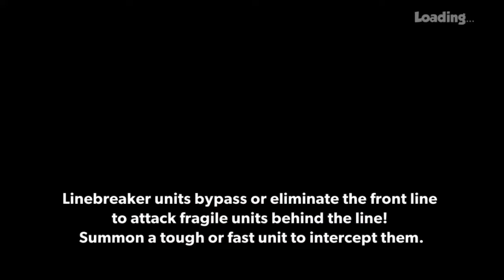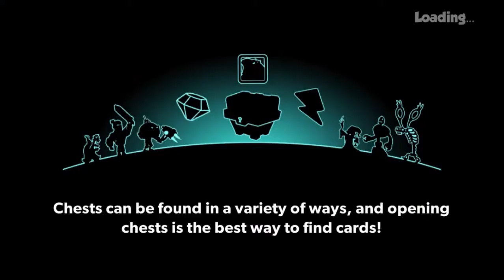Tower Conquest #328 G4K Android Gameplay Walkthrough